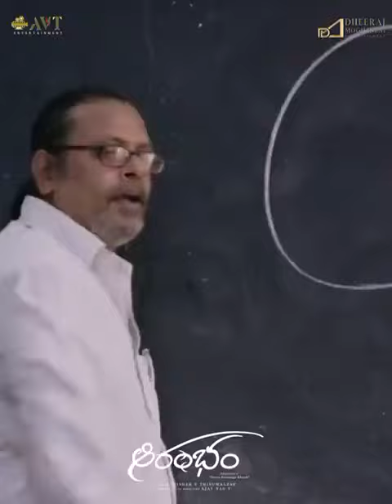𝘼𝙍𝙅𝙐𝙉 𝙍𝙀𝘿𝘿𝙔 𝙋𝙧𝙤𝙛𝙚𝙨𝙨𝙤𝙧 X 𝘾/𝙊 𝙆𝙖𝙣𝙘𝙝𝙖𝙧𝙖𝙥𝙖𝙡𝙚𝙢 𝙂𝘼𝘿𝘿𝘼𝙈 😆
Download Clapnumber App